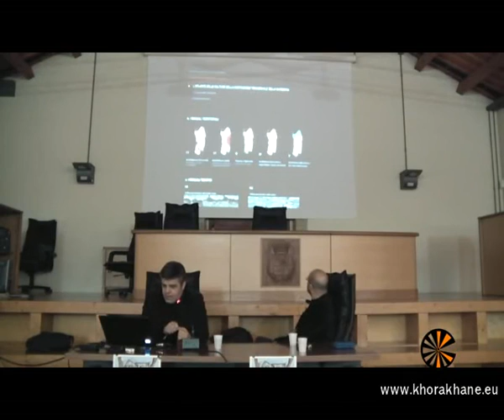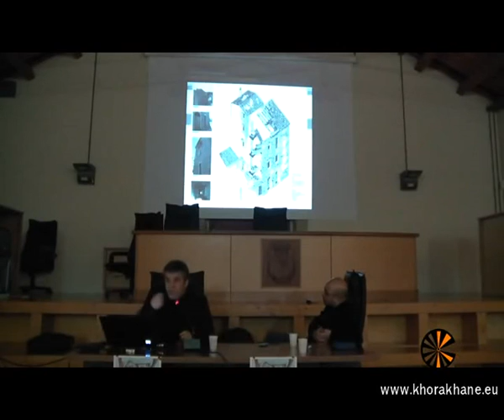Centri storici: conoscenza, recupero, riuso